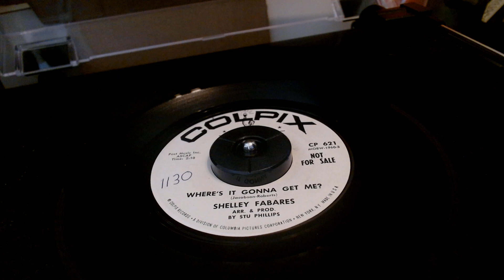Shelley Fabares - Where's It Gonna Get Me? 1962